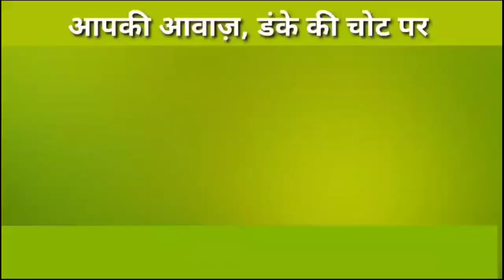फाजिल्का: श्री अग्रवाल महिला सभा के सभ्यचारक कार्यक्रम में महिलाओं ने मचाई धूम